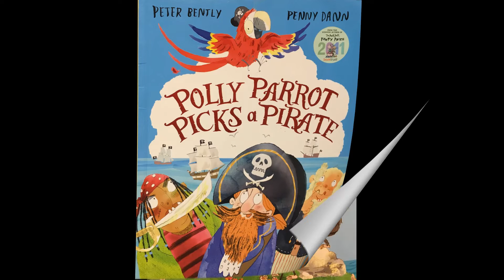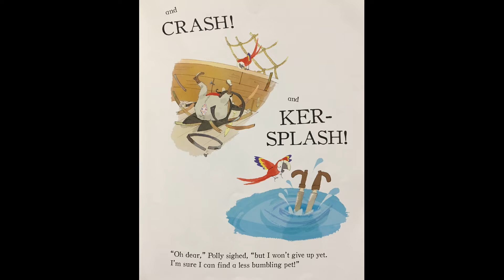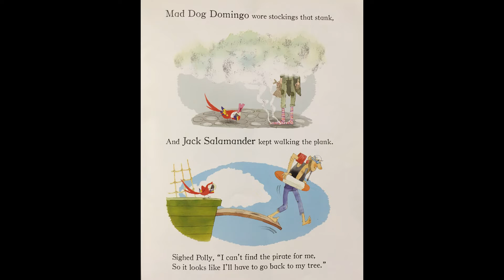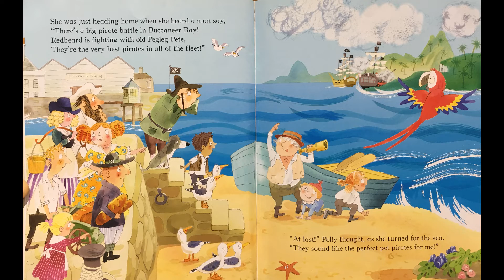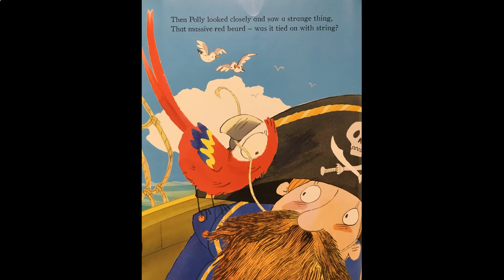Polly Parrot Picks a Pirate - Give Us A Story!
Polly Parrot is on the lookout for a pet pirate!

But none of the pirates she comes across will seem to cut it...

Will she find one at a pirate fight?!